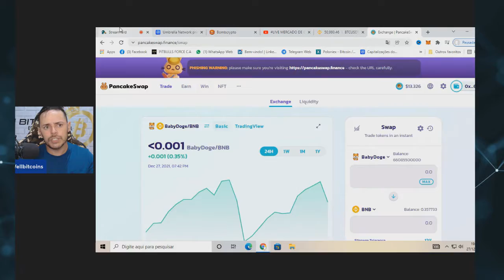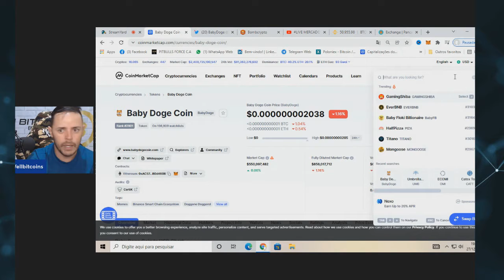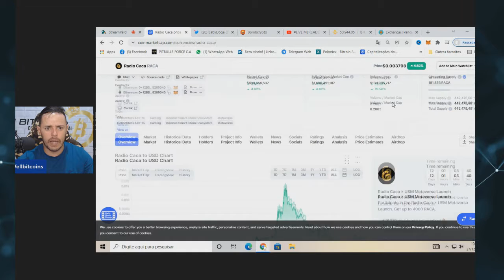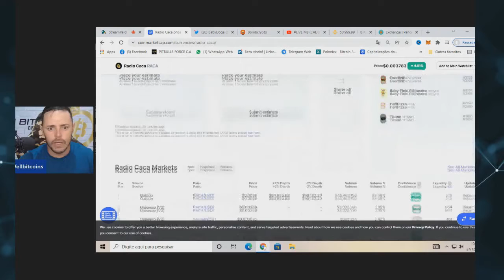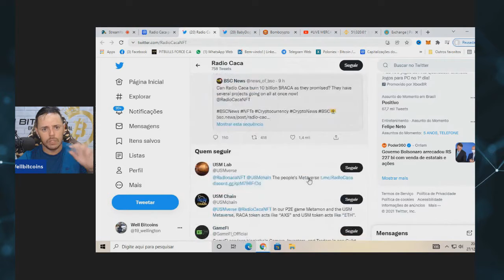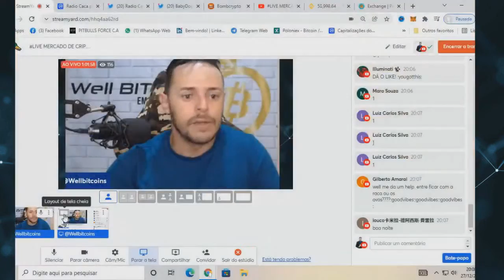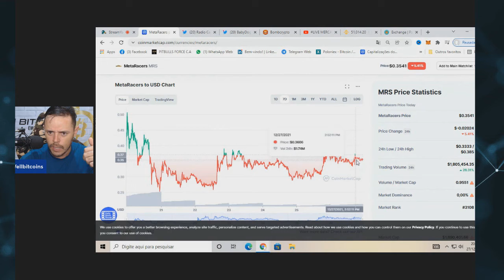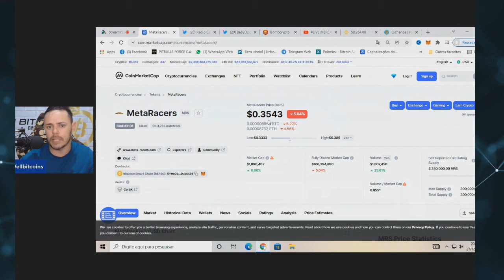3 MELHORES CRIPTOMOEDAS PARA GANHAR MUITO DINHEIRO NO CURTO PRAZO!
Aprenda a negociar Bitcoin profissionalmente com o curso completo do Well Bitcoins.

1 Atenção: As análises deste canal são para fins de estudo e aprendizado. Não fazemos indicação de compra e venda ou recomendação de investimento. Só invista em ativos que você conheça profundamente e com valores que esteja disposto a perder.

2-: LEMBRE-SE: Todo investimento tem um risco e nosso trabalho não é influenciar as pessoas para investimentos. A decisão depende de cada um! Assuma seus riscos!